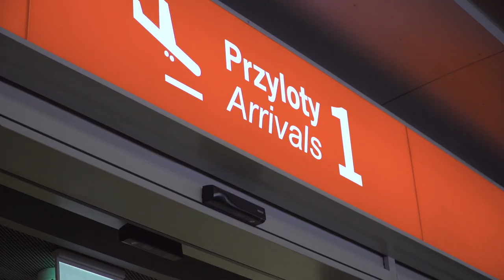På besøg hos EU's modige unge - Julia Sofia og Morten Østergaard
Morten Østergaard og YouTuberen Julia Sofia været rundt i EU for at besøge modige mennesker, som bekæmper nogle af de problemstillinger, der bekymrer Europas unge mest. På turen har de mødt LGBT-aktivist Tristan i Polen, der kæmper for at få lov til at være sig selv. I Esbjerg har de besøgt Sille og Mia Sofie, som bekæmper mobning og hævnporno på internettet. På turens sidste stop har de besøgt den bæredygtige landsby ’Los Portales’ i Spanien, hvor unge frivillige fra hele Europa hjælper til.

En stor del af Europas unge frygter for fremtiden viser UNICEF’s ”The Europe Kids Want”-undersøgelse fra 2018(link til undersøgelse De udtrykker bekymringer for klimaforandringer, terrorisme, mobning - online såvel som i klasselokalet - og manglende accept for forskellighed.

Det er udfordringer vi ikke kan løse i Danmark alene. Vi kan ikke løse klimaudfordringer alene, vi kan ikke skabe en tryg onlinetilværelse alene og vi kan ikke sikre retten til egen seksualitet alene. Her har vi brug for det europæiske fællesskab.
Hvis vi skal sikre et trygt liv for alle vores unge, så kan vi ikke gøre det udenom fællesskabet.